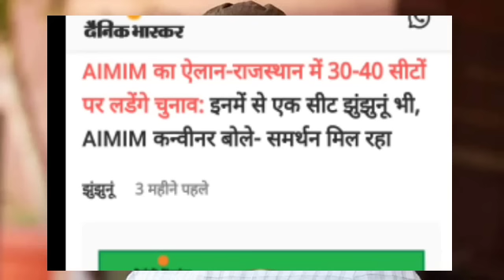ब्रेकिंग न्यूज || AIMIM में शामिल हो सकते है ये पूर्व मंत्री || बनाया जा सकता है इसको प्रदेश अध्यक्ष